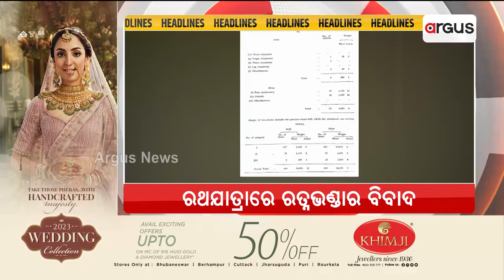Headlines @ 11 Pm | 25 Jun 2023 | Argus News